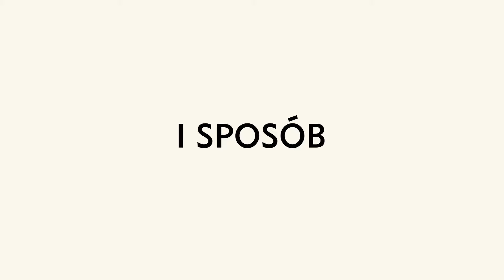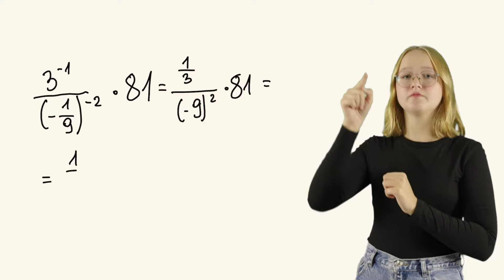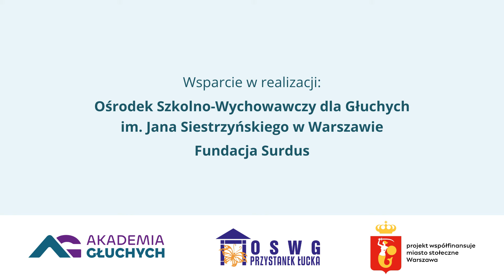Potęgi (Matematyka w pjm/ Rozwijaj się migiem)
Działania "Matematyka w pjm" realizowane są w ramach projektu Rozwijaj się migiem współfinansowanego przez Urząd Miasta Stołecznego Warszawa.
To cykl filmów edukacyjnych, w których w polskim języku migowym młodzież z Ośrodka Szkolno-Wychowawczego dla Głuchych i Instytutu Głuchoniemych wyjaśnia zadania i zagadnienia matematyczne. Zachęcamy do wykorzystywania przygotowanych materiałów do nauki własnej jak i do pracy na lekcjach.